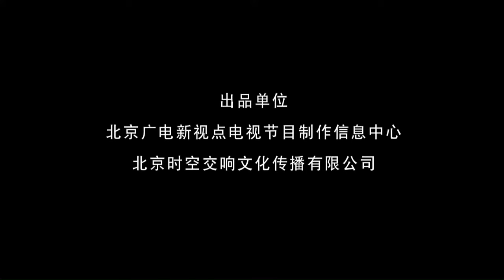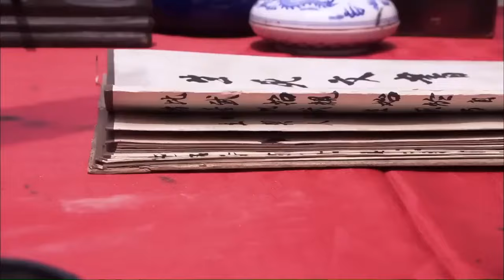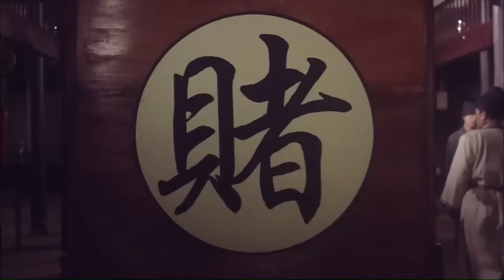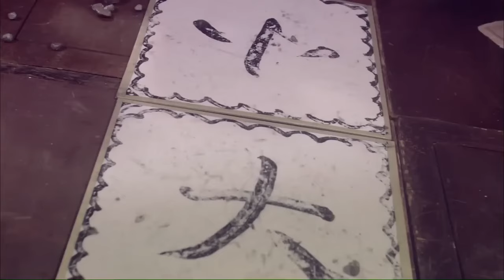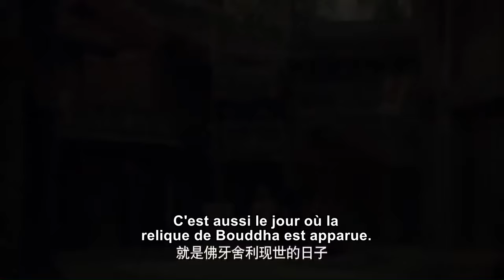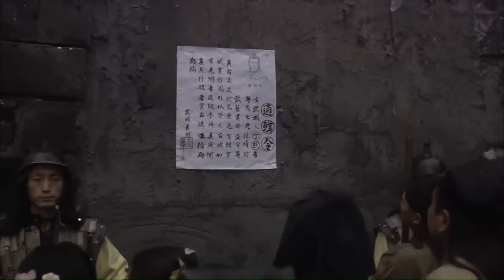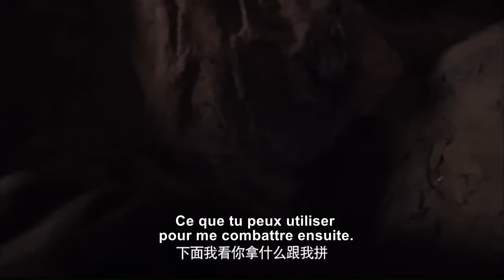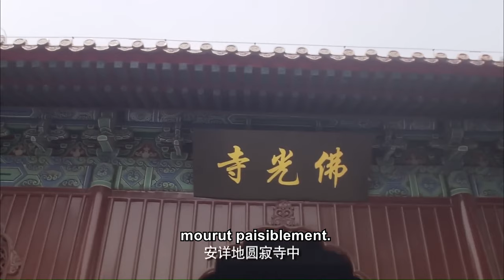La légende de la chasse au trésor au Temple【La légende du temple de lumière de Bouddha】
Une légende circule dans le temple de la lumière du Bouddha de Wucheng : avec une carte de tatouage, une recette de chasse au trésor et une lumière de relique, on peut trouver un énorme trésor. Yan Shisan, un garde d'épée envoyé par l'empereur, a obtenu la carte de tatouage. Il est ensuite venu à Wucheng sous le faux nom de Ding Mo. Lors d'une rencontre, Cui Rui, la fille du magistrat Cui Yiran, tombe amoureuse de lui. Mais Ding Mo aime Mei Yuying, une chanteuse. Il aide également Cui Yiran à trouver la relique de Bouddha. Mais la relique a été volée dès qu'elle a été trouvée. De façon inattendue, Cui Yiran se rebelle. Il se prépare à voler le trésor et la relique pour s'enfuir au Japon. Avec l'aide de Cui Rui, Mei Yuying et Lian Jiu, Ding Mo tue Cui Yiran. Il découvre enfin que le soi-disant trésor n'est qu'une veine de minerai de cuivre, qui ne lui est d'aucune utilité personnelle.